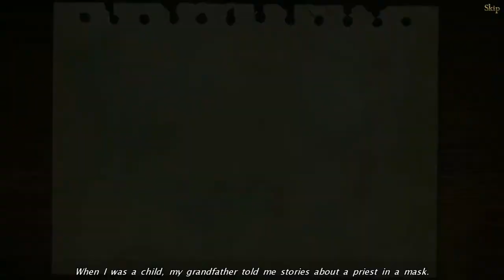Let's Play - Dark Tales 13 - The Pit and the Pendulum - Bonus Part 1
Your good friend Dupin has invited you to Pendulum House for an event filled with magic and illusions. But the show is interrupted when a murderer strikes! You quickly find a suspect, but nothing is quite as it seems in this mysterious manor. With Dupin in danger, do you have what it takes to find the culprit before it’s too late?